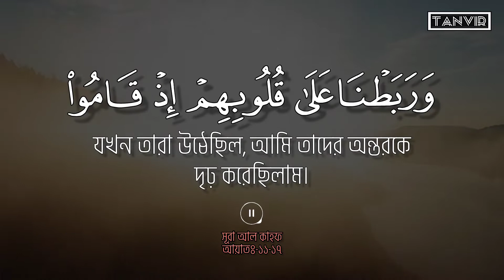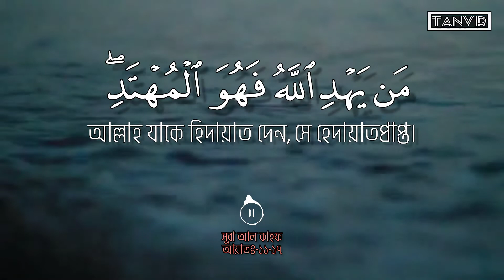Surah Al Kahf (With bangla translation)|| Verses:11-17|| Abdallah Humeid|সূরা আল-কাহ্ফ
This is a channel of recitation and meaning of Surah/verses from the holy Quran.

Thank you very much. Keep me in your prayer.🤲

Click this link to watch the previous video:-
Surah Al kahf (1-10):-

To keep connected with me.